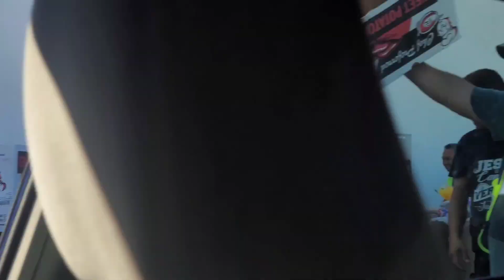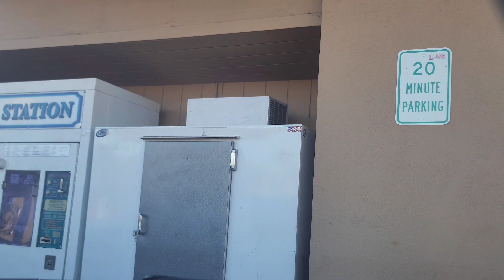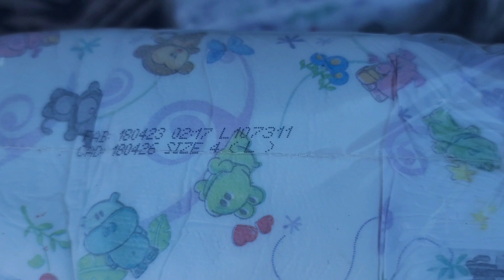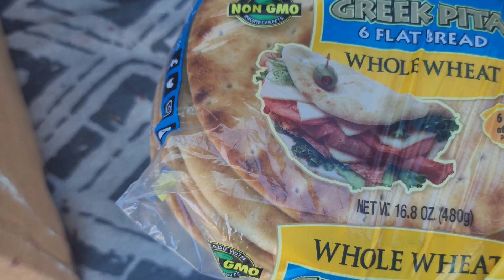Как получить бесплатные продукты в Америке. Free food USA